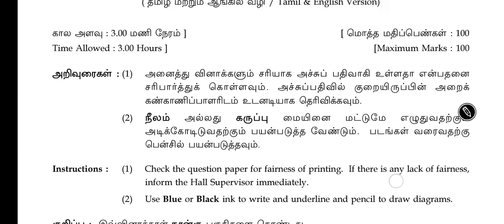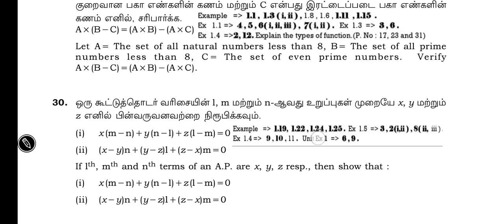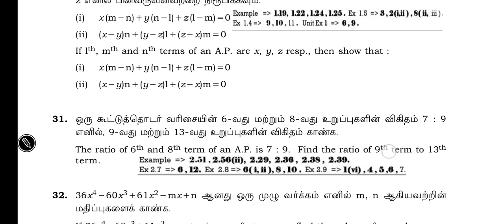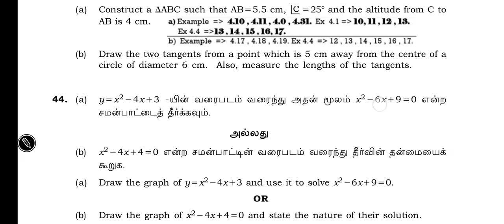10th Maths Public Question paper 2025 | Last 1 Day Important Questions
PDF Download